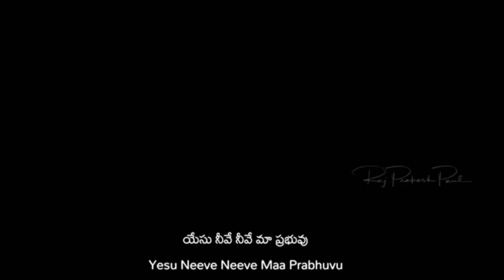Atmatho Nimpu Prabhu Song By#Raj Prakash Paul#Jessy Paul#Telugu Christian Worship Songs#యేసయ్య పాటలు